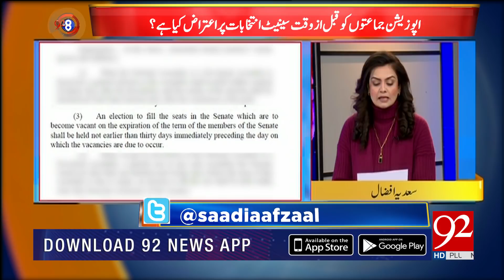92 At 8 | 18 December 2020 | Saadia Afzaal | Maleeka Bokhari | Maulana Abdul Wasay | 92NewsHD